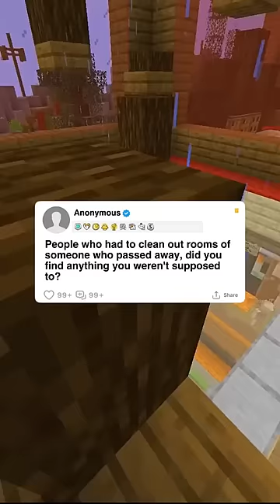did you find anything you weren't supposed